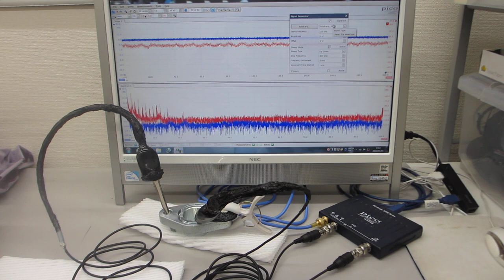オシロスコープ（100ＭＨｚ）の発振機能（ＡＷＧ）を利用した、超音波プローブの評価技術（超音波システム研究所）